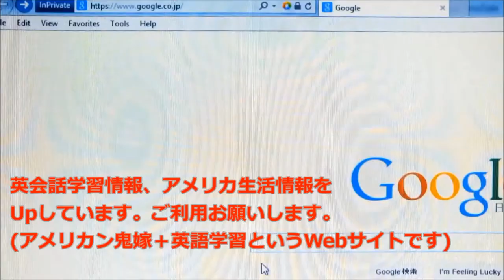(動画で体験)NYタイムズスクウェアの観光スポット マダム・タッソー蝋人形館(博物館)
NYのタイムズスクウェアからすぐのMadame Tussaudsという有名人の蝋人形博物館に行ってきました。

オバマ大統領に会ったり、マリリンモンローとポーズをとったり、マイケルジャクソンを見たり、様々な著名人がいました。

住所は
234 W. 42nd Street
タイムズスクエアからすぐ近く。歩いて1、2分くらい。